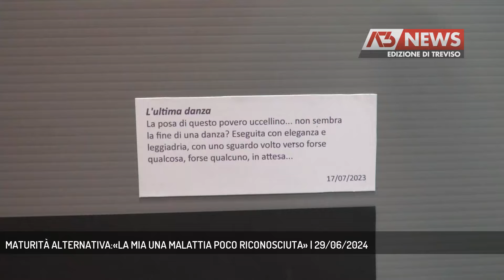MATURITÀ ALTERNATIVA:«LA MIA UNA MALATTIA POCO RICONOSCIUTA» | 29/06/2024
A3 NEWS Treviso 29/06/2024 - TREVISO - Una ragazza con la sindrome della stanchezza cronica è riuscita a sostenere la seconda prova dell'esame di maturità grazie all'allestimento di una mostra con foto scattate da lei stessa. - Intervistati ELSA BELLAN, MARCELLO MOLTENI (Professore di Storia dell'Arte ) (Servizio di Redazione Medianordest) - Segui Antenna Tre anche sul digitale terrestre! Visita il sito